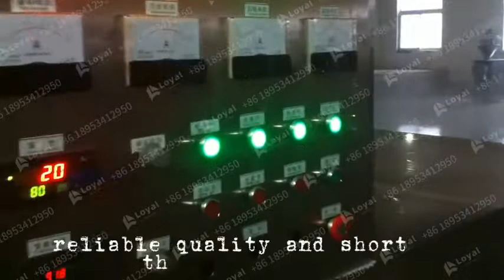2022how to thawing meat products and seafood丨Microwave thawing equipment 丨Meat defrosting equipment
Microwave thawing equipment is used for thawing meat products and seafood. The equipment has stable performance, reliable quality and short thawing time. It is an ideal high-tech meat product thawing equipment. The microwave thawing equipment is made of stainless steel and conforms to food production standards. Microwave thawing equipment can be customized according to the user's process characteristics, output and other requirements.
Equipment:
Industrial Microwave Defrosting Machine industrial defrosting equipment
Product 25 kg blocks of frozen-at-sea, H&G haddock*
System MIP 12 Tempering Tunnel
Original starting temperature 7°F (-14°C)
Targeted final temperature 26°F (-3°C)
Throughput speed 140 inches per minute
Average variance +/- 3°F
Tempering Vs. Thawing
1. The process of microwave tempering is a highly successful alternative to thawing frozen product. Before we completely set aside and discount the practice of thawing, it is important to understand the reasons why food processors thaw their product, and the two associated methods of thawing.
2. Frozen foods, of course, are heavily reliant upon frozen ingredients. For meats, such as steak or ground hamburger, the process of freezing then thawing permits further processing – from slicing and dicing, to grinding and forming. Food processors portion servings by thawing frozen meats to a desired temperature at which they can then cut or split the product into fractioned amounts. The process of “thawing” involves melting the crystals into the product. There are two methods for tempering frozen product; air and water.
What Are The Different Food Thawing/ Defrosting Technologies?
Before processing or cooking, most frozen foods need to be thawed in order to obtain a suitable result. Here are the most common defrosting methods and their advantages and drawbacks …
Several Forms Of Traditional Meat Thawing
No.  Forms Of Defrost Machine Drawbacks
1. Cold Room Thawing Thawing In a Cold Room Is One Of The Most Common Methods. Frozen Food Is Stored In a Room At a Temperature Around 5 ° C With Air Circulation, Until It Slowly Reaches Room Temperature.
However, This Simple Solution Has Several Drawbacks: The Defrosting Time Can Last Up To 48 Hours, The Result Is Not Always Homogeneous, But Above All Significant Food Drip losses Occur.
2. Cold Water Thawing This Method Is Faster Than Defrosting In a Cold Room, But Requires More Care. Food Should Be In An Airtight Package Or Plastic Bag. If The Bag Leaks, Bacteria In The Water Can Contaminate The Food. In Addition, The Meat Tissue Can Absorb Water Resulting In a Watery Product.
Relatively Efficient For Defrosting Whole Fish, This Method Is Not Well Suited For Other Foods.
3. Tumbling Thawing Tumbling Thawing Involves a Rotating Drum Whose Walls Are Slightly Heated. On Some Cases, Cold Steam Under Vacuum Is Added To Improve The Process. This Solution Is Faster Than Cold Room Defrosting As It Takes Hours Instead Of Days.
But This Process Is Not Continuous, Which Is Not Really Suitable For Processing Of Large Amount Of Food And Not Adapted At All For Delicate Products Like Fruits And Vegetables.
4. Open Air Thawing Although Still Used In Some Places, Open Air Thawing Is Prohibited In Many Countries. This Is Because This Method Is Faster Than Thawing In a Cold Room, But The Surface Of The Food Can Reach Temperatures Where Bacteria Grow Rapidly, Making The Food Unsafe For Consumption, Even After Cooking.
In Addition, Significant Driploss Occur With This Solution. It Is Therefore a Method To Be Totally Avoided.

High-Tech Thawing Microwave
No. Forms Of Defrost Machine Advantages
1. Microwave thawing The microwave and radio frequency have the property to thaw the entire mass of a product quickly and homogeneously. Unlike other solutions, where heat is transferred by conduction from the surface of the food to its core, the waves goes through the entire food block. It is called « volumetric heating ». The speed of the process prevents drip-loss or bacterial growth.
The defrosting by microwave or radio frequency takes from 3 to 20 minutes instead of hours or days with traditional methods, even for large food blocks. This technology is adapted even for sensitive products like fruits and vegetables.